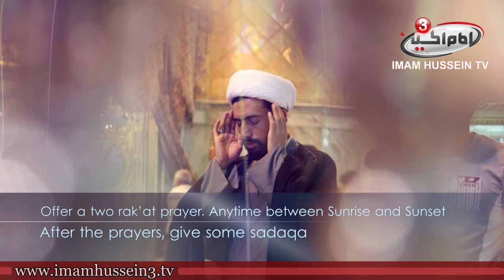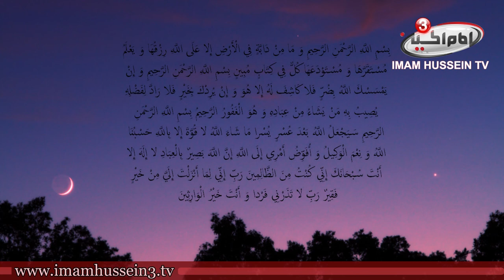Services of the 1st of Every Lunar Month | Hayder Shirazi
Services of the 1st of Every Lunar Month by Hayder Shirazi.

ZAINAB.TV